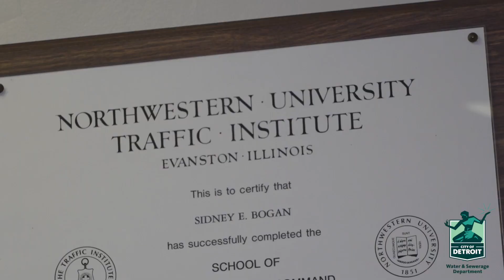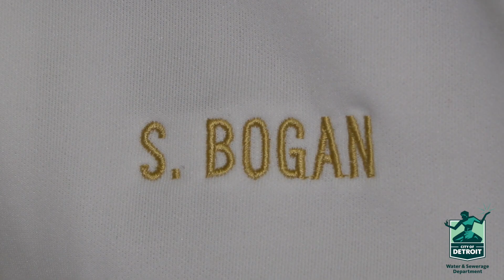DWSD Employee Spotlight: Chief of Security, Sidney Bogan